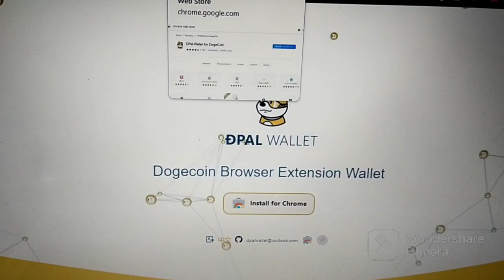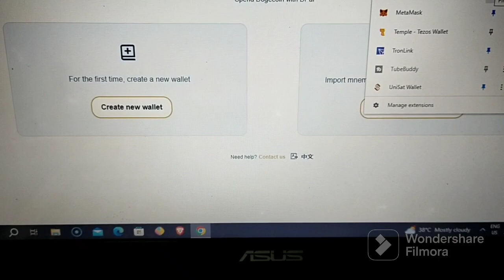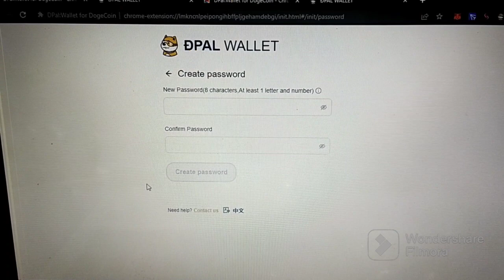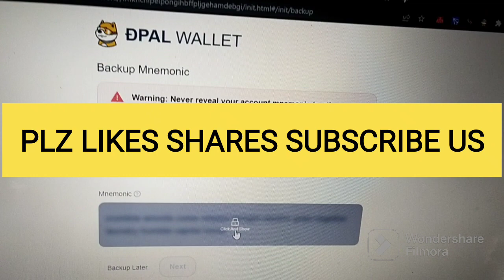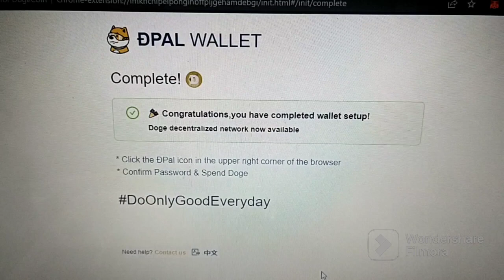How to Create Dpal Wallet for Drc20 token Brc 20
How to Create Dpal Wallet for Drc20 token
Complete Tutorial video  for everyone to start with drc20 Tokens mint Wallet
Dpal Wallet kaise banaye pura info
DRC-20 drc20 Tokens mint करना चाहिए या नहीं Dogecoin Blockchain New Earning platform which is Best Brc 20 or drc20 Friends I am going shared inside information about DRC 20 Developers jus for your help n Make money

BRC 20 Brc20 Token Mint Deploy Transfer How to Create an Unisat Wallet  Fully explained Unisat wallet Kaise Banaye
बी आर सी 20 क्या है pura explain Kiya hai iskey advantage disadvantage  video aapki help ko

👉Binance No 1 exchange for crypto 10% Commition on tran. join us and save tx

Money Team Group Share💥 free for 👍our supportor Share All Link ( No adult racial Bot and as per telegram Policy)
@MONEY MANISH  with more 3.5k  @manishluniyavlogs @manishluniya

Gifto coin price prediction 2022,next alternate coin to buy,best crypto for 2023
pi network new update,shihtzu meme coin,shihtzu coin,shihtzu bone,sbone price prediction